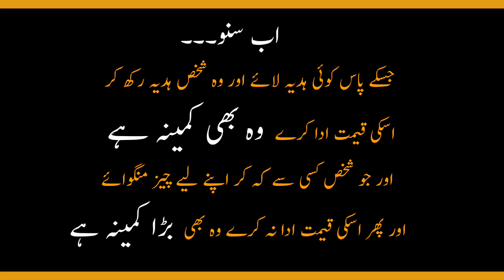Sayyed Ataullah shah Bukhari (R H) Ki NaSeeHat سید عطاءاللہ شاہ بخاری کی نصیحت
Sayed AttauALLAH Shah Bukhari Ko Jab Adalat Laya Gaya

اسلام علیکم معزز ناظرین کرام آجکی ؤڈیو میں ہم آپکو بتائنگے سید عطاءاللہ شاہ بخاری (رح) کی ایک قیمتی نصیحت جو سید عطاءاللہ شاہ بخاری (رح) نے اپنے ایک مرید کو کی
ناضرین کرام ہم سید عطاءاللہ شاہ بخآری (رح) کی زندگی پر ایک مفصل سیریز لے کے آرہے ہیں انشاءاللہ
سیدعطاءاللہ۔شاہ۔بخاری
Born in Patna, British India, in 1892, he received his early religious education in Gujrat, Pakistan and learned the Qur'an by heart from his father Hafiz Syed Ziauddin
Public Speaker Ghulam Akber Bughlani